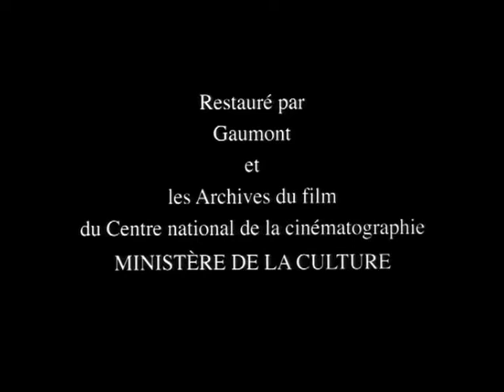La Peau de l'ours